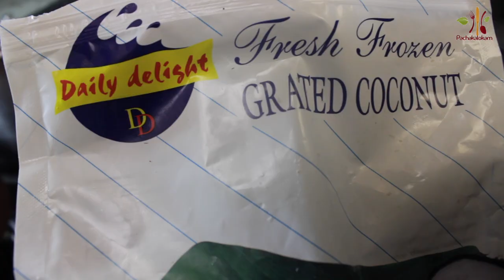Thrissur Style Fish Curry | Kudampuli Itta Thengapal Meen Curry | Kerala Fish Curry in Coconut Milk